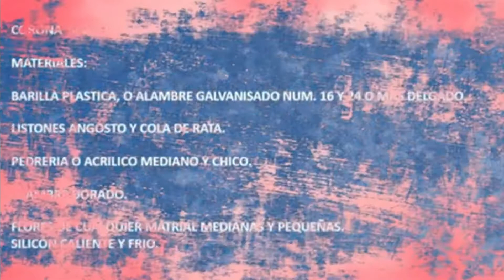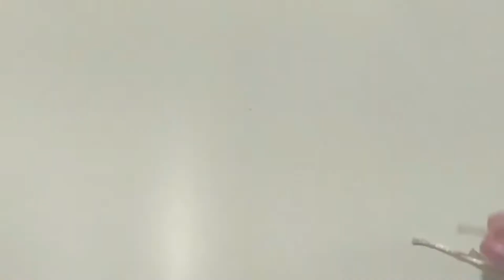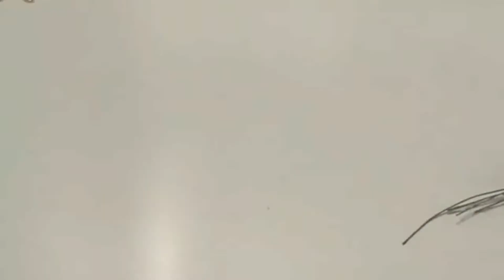CORONA PAJE 1 REE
EN ESTE TUTORIAL TE ENSEÑARE A DISEÑAR Y ELABORAR  UN TOCADO ESTILO CORONA PARA PAJE.